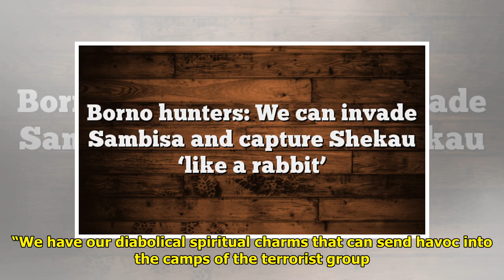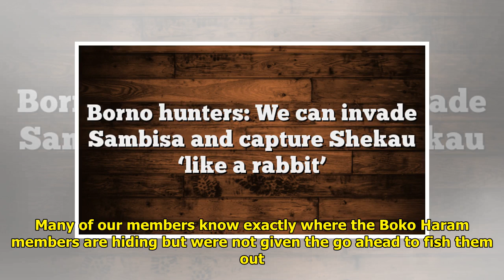We can invade Sambisa and capture Shekau ‘like a rabbit’ -Borno hunters